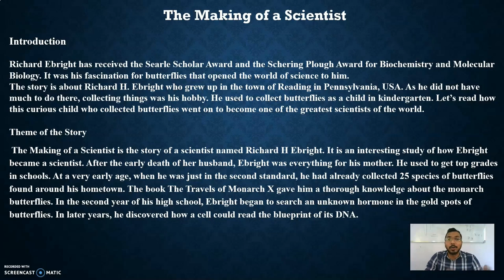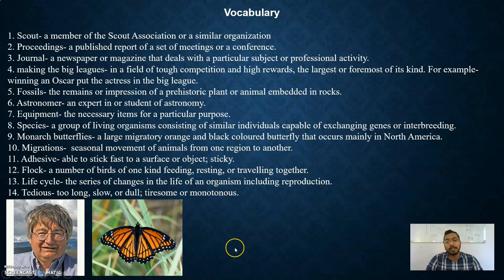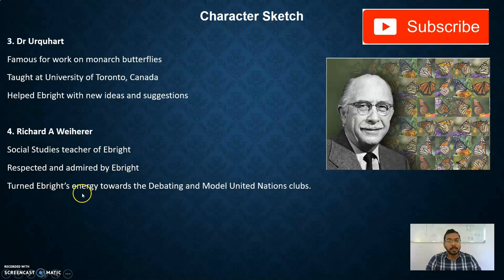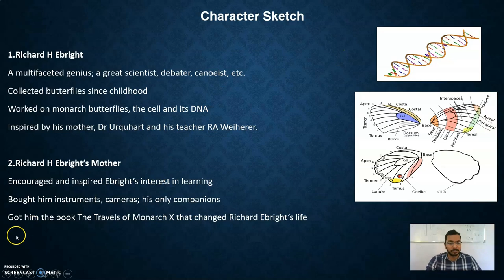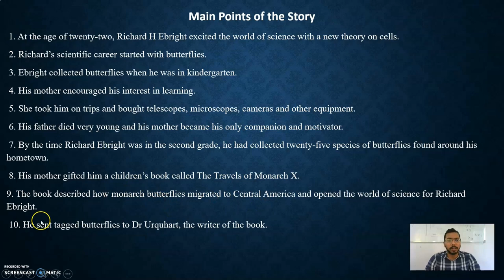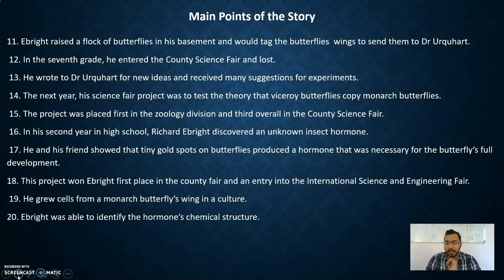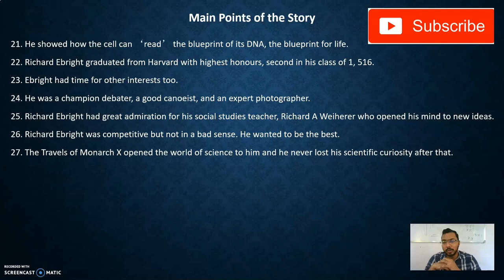The Making of a Scientist Class 10 Explanation with Images | CBSE English | Hindi Explanation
This Video contains a detailed and interesting Explanation of the chapter and it gives students all the notes and points which will help them to frame answers in their exams.

Always try to understand English literature in English language if you want to write proper and scoring answers in your exams.

In have seen most of the you tube channels are explaining all the English chapters in Hindi which is not the correct way and if you understand English literature in Hindi then you can never make progress in English as a subject and it will also hamper your development of spoken English skills.
So keeping the above thought in mind i have created this channel where i give you detailed explanation in English in a correct manner with the use of images and white board etc.

Not only it will help you to understand the chapter but also you will improve your understanding of the English language which is very important in this Era.
I am covering all the English literature and English Grammar portion for classes 6th to 12th for C.B.S.E, I.C.S.E, I.S.C and U.P. Board schools.

Arpit Sam Singh